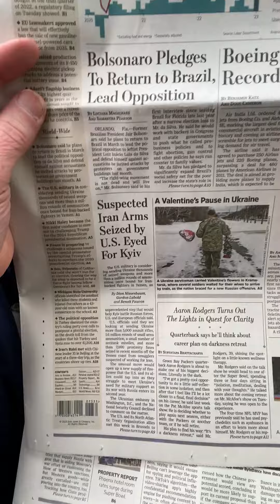Today I feel like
I just want to getaway and pray that someone can awaken our government to what they are doing to me and my family